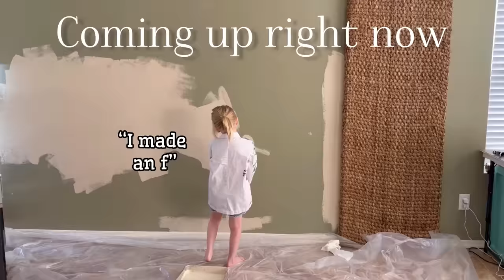Oh wow, the cat's climbing wall is getting crazy! Part One!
Hey friends! Thank you for being here, we really appreciate you. We are excited about how this project has started! I have no idea what direction we will end up going, everything has been pretty spontaneous, but I cant wait to see it all completed! Penny and Lily narrated this video with me and geez...they can be brutal! But I can take it!